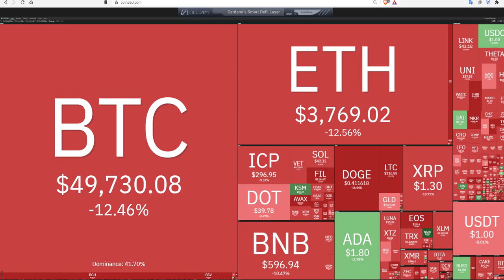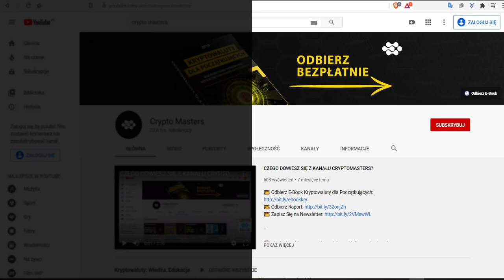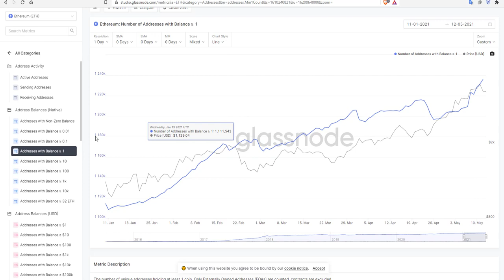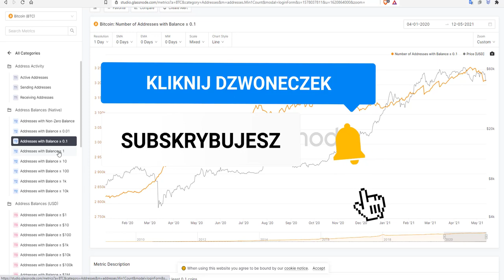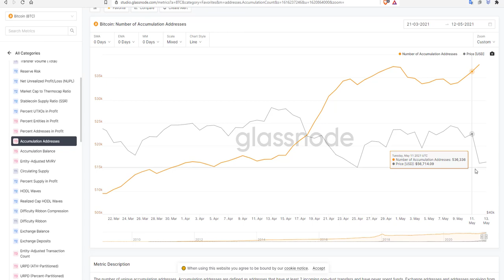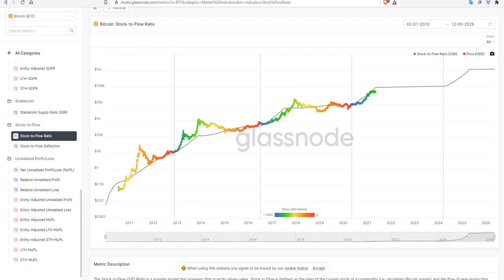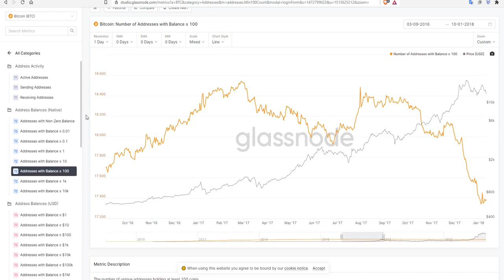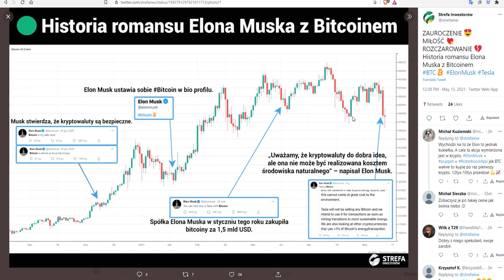UWAGA NA BTC! ELON MUSK I MANIPULACJA RYNKIEM!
Takiej manipulacji rynkiem jeszcze nie było, jedna osoba potrafi ciągnąć za sznurki rynku i sterować ceną Bitcoina. Jak w tym momencie zachowują się hodlerzy?